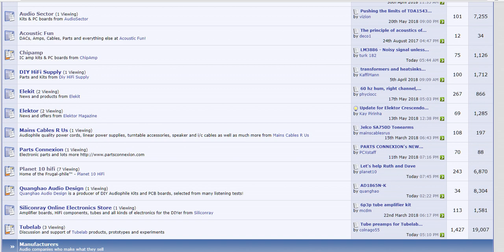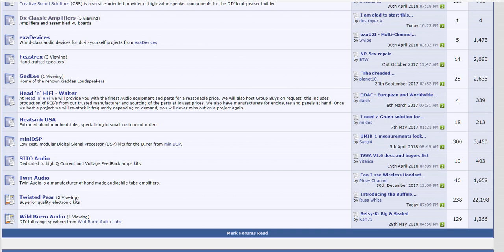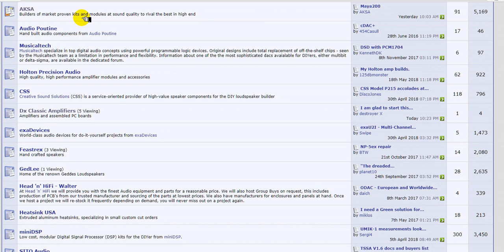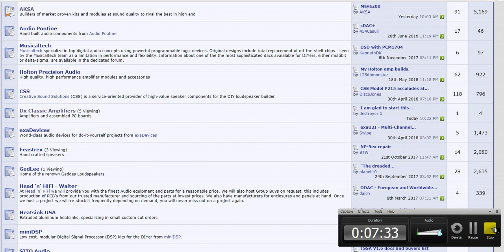Me sinto honrado, me aceitaram no forum mundial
Viva o Brasil!